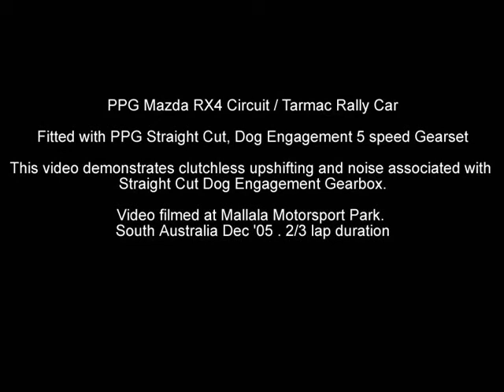PPG dogbox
ppg fd dogbox, clutchless shifting